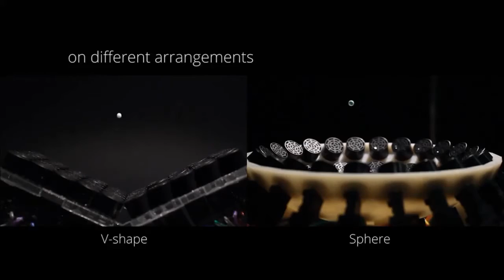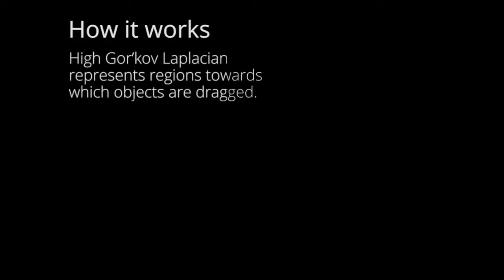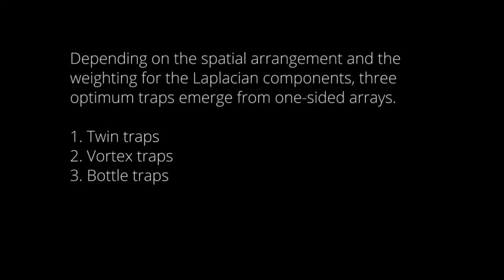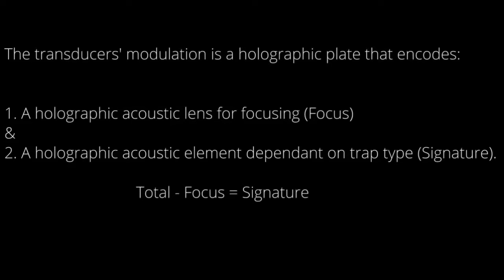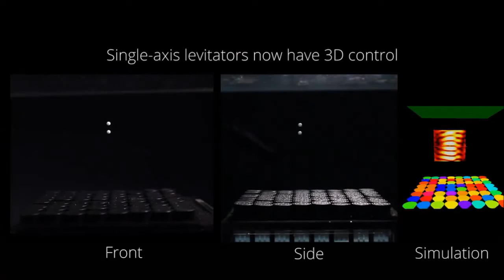Holographic Sound Elements and Levitated Objects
Here we see:

Sound can levitate objects of different sizes and materials through air, water and tissue.

This allows us to manipulate cells, liquids, compounds or living things without touching or contaminating them. However, acoustic levitation has required the targets to be enclosed with acoustic elements or had limited manoeuvrability.

Here we optimize the phases used to drive an ultrasonic phased array and show that acoustic levitation can be employed to translate, rotate and manipulate particles using even a single-sided emitter.

Furthermore, we introduce the holographic acoustic elements framework that permits the rapid generation of traps and provides a bridge between optical and acoustical trapping.

Acoustic structures shaped as tweezers, twisters or bottles emerge as the optimum mechanisms for tractor beams or containerless transportation.

Single-beam levitation could manipulate particles inside our body for applications in targeted drug delivery or acoustically controlled micro-machines that do not interfere with magnetic resonance imaging.

Holographic acoustic elements for manipulation of levitated objects.